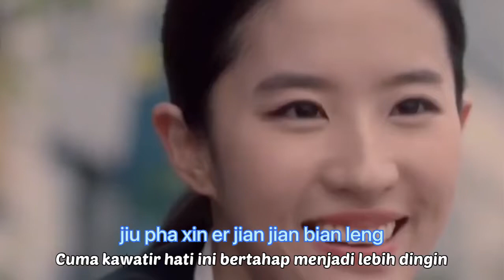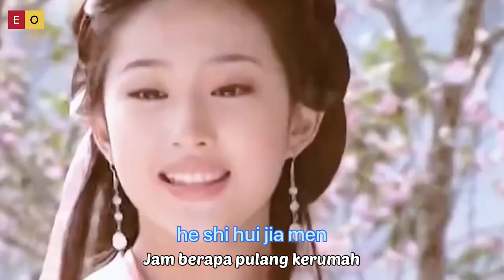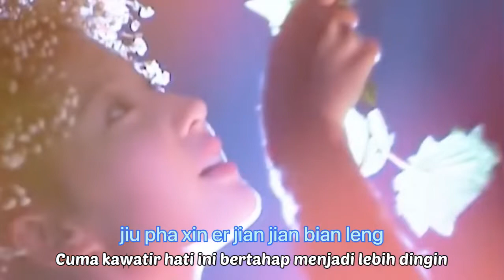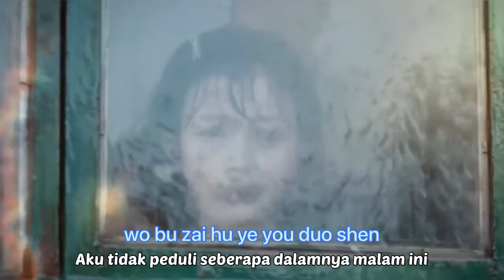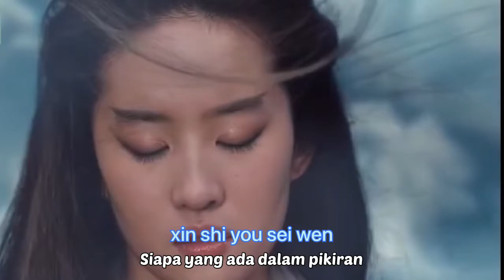心事有谁问 - Xin Shi You Shei Wen - Siapa yang ada dalam pikiran - Lagu Mandarin Subtitle Indonesia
Xin Shi You Shei Wen
心事有谁问
Siapa yang ada dalam pikiran